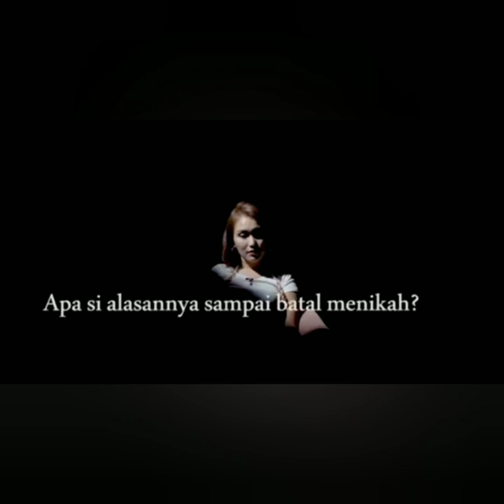Info terbaru, Eksklusif Ayu ting-ting ungkap Gagal Nikah dengan aditjayusman